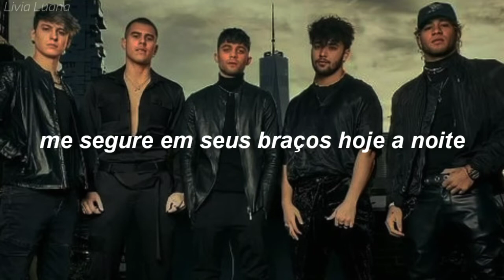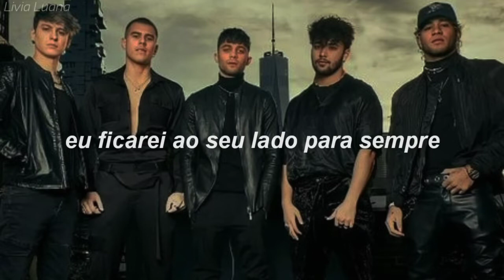CNCO - Hero (Tradução/Legendado)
✨Deixem sugestões de músicas para eu traduzir ✨

🌹lyrics🌹

Oh, would you run, and never look back?
Oh, would you cry, if you saw me crying?
Oh, would you save my soul, tonight?
Oh, would tremble, if I touched your lips?
Oh, would laugh? Oh please, tell me this
Now would you die, for the one you loved, baby?
Hold me in your arms, tonight, yeah, babe

Or would you lie? Would you run and hide?
Am I in too deep? Have I lost my mind?
I don't care, you're here tonight

I can be your hero, baby (I can be, I can be), uh
I can kiss away thе pain (I can kiss away the pain)
I will stand by you forever (With you forеver)

(Ah, CNCO, oh, oh)
Uh-ah-ah
(CNCO, oh, oh)
Si pudiera ser tu héroe, eh
Well, I don't care, you're here tonight (Yeah)

I can be your hero, baby (I can be your hero, baby), yeah
I can kiss away the pain (The pain), ah
I will stand by you forever (Forever)
You can take my breath away
I can be your hero, baby (Yeah-yeah)
I can kiss away the pain (Away), oh, oh
You can take my breath away (You)